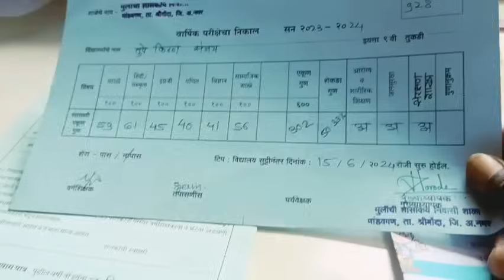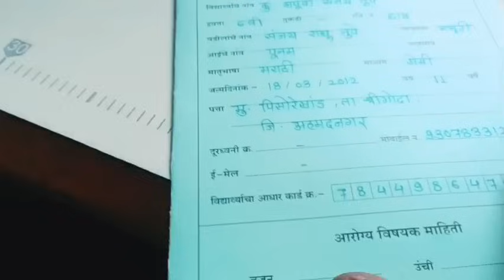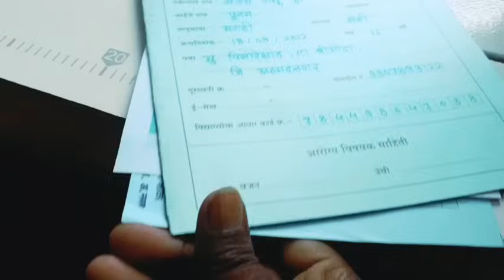# होस्टेलला ठेवल्या पोरींकडून मला ही अपेक्षा नव्हती बघु पुढ काय होतय नायतर डायरेक लग्नाचा विचार😩🙏